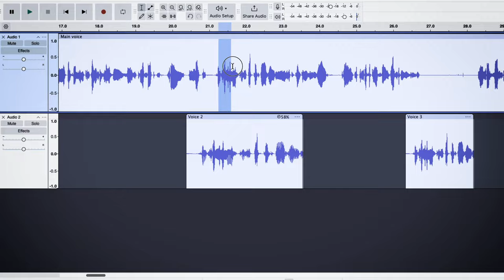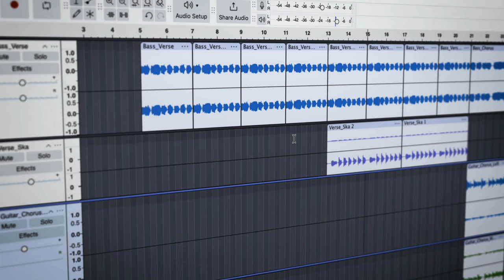Audacity 3.6 lançado com efeitos em Master, suporte a FFmpeg 7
O editor de áudio de código aberto, gratuito e multiplataforma do Audacity 3.6 já está disponível para download com novos recursos e muitas melhorias.